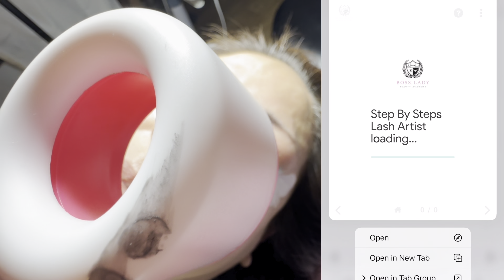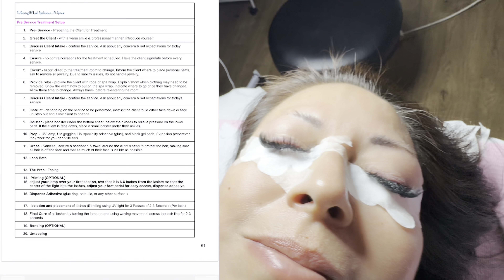Uv Light Lash Extension Application Lash Extension Artist Training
Using and telling future and current lash artists about the new UV beam light lash extension application.